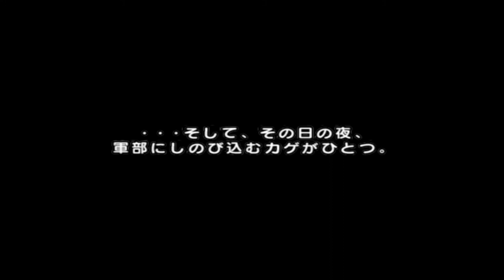鋼の錬金術師 ドリームカーニバル 初めてプレイ